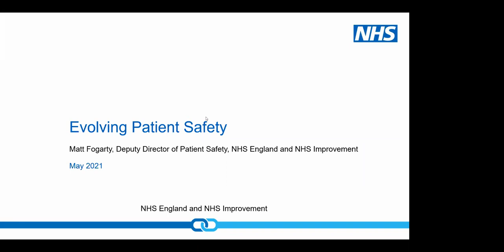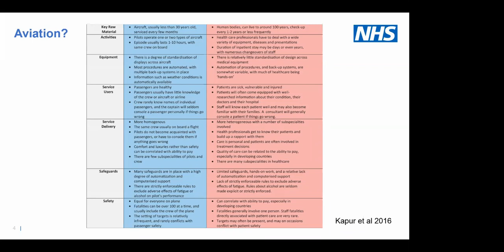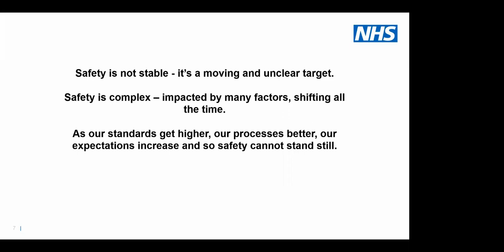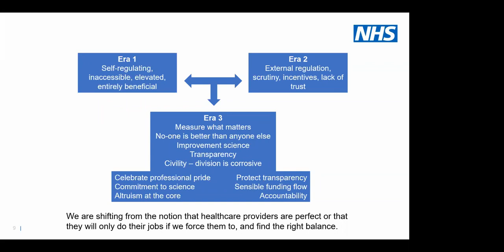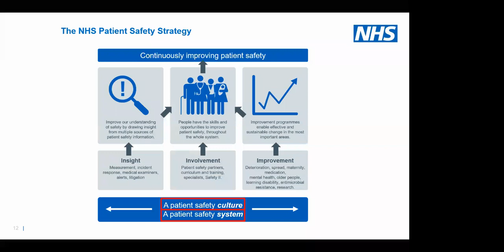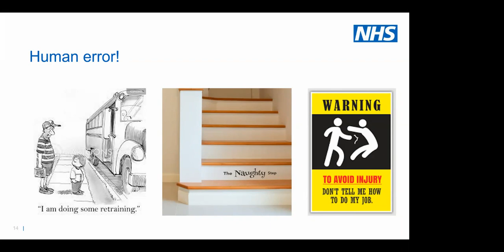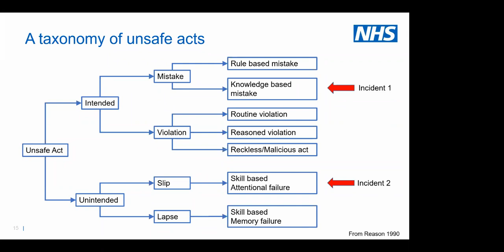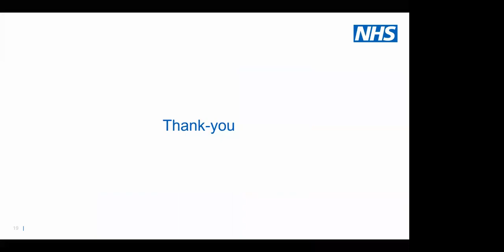Evolving Patient Safety - Matt Fogarty (YQSR Seminar Series)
Date
20/05/2021

Biography
Matt is currently Deputy Director of Patient Safety (Policy and Strategy) for the national NHS Patient Safety team. Prior to this Matt held a number of roles as a Civil Servant, including as a Private Secretary to the Minister of State for Health. Before joining the Civil Service, Matt was a research scientist and gained his PhD in Developmental Neuroscience at University College London in 2006

Abstract
The seminar will discuss some key aspects of our changing understanding of, and approach to, patient safety in the NHS. Discussion points will include our approach to the role of individuals and systems in patient safety incidents, the importance of culture and the need to ensure our approach to learning from incidents is based on a good understanding of error theory. These issues will be presented in the context of the NHS Patient Safety Strategy and how some of the key components of the Strategy link to our evolving understanding of the topic.

Seminar series
The aim of the YQSR seminar series is to bring together academics, clinicians and NHS managers in an intellectual and social environment to exchange knowledge, experience, and ideas. From 2020 we have now started recording our seminars and will be uploading them here. For upcoming seminars, please see the frontpage of our team website at: yqsr.org.